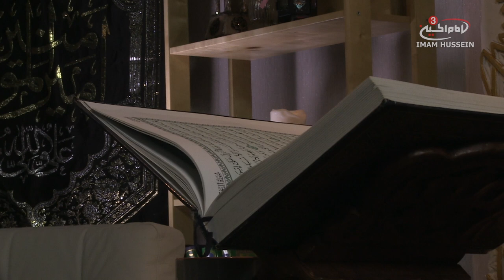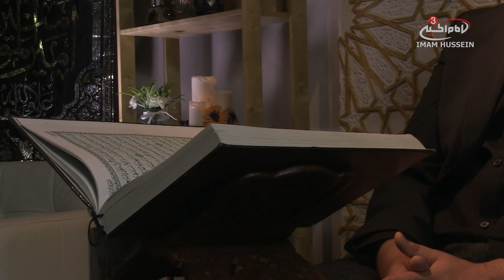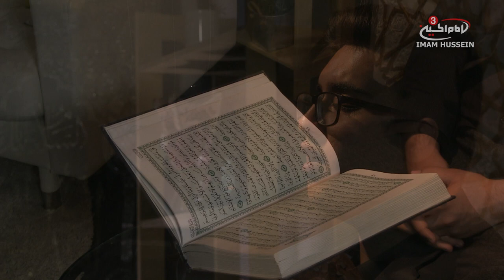Surah Al Imran 3:84 recited by Mustafa Al Ali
Morning Baraka every Monday & Friday 09:00 GMT